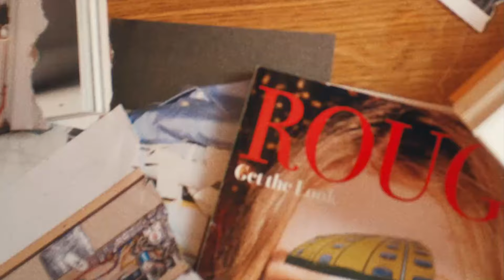TALLY WEiJL - It's in your jeans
We’ve all got our own individual vibe - it’s what makes us unique. The secret? Our genes. Or our jeans. Either way we feel great in them.